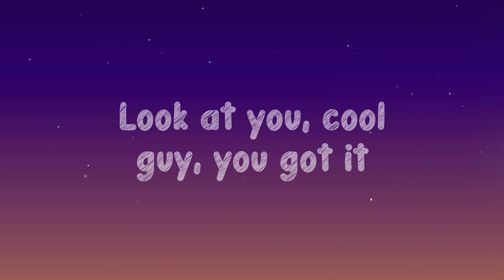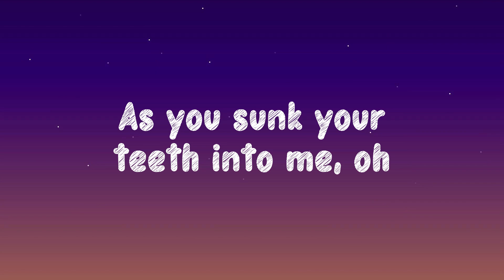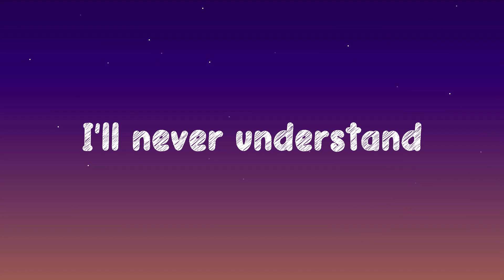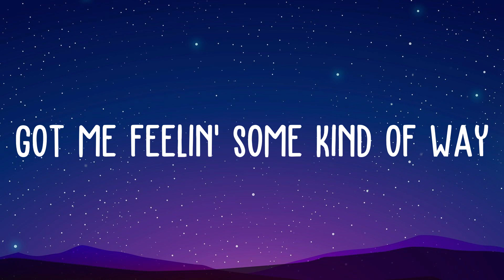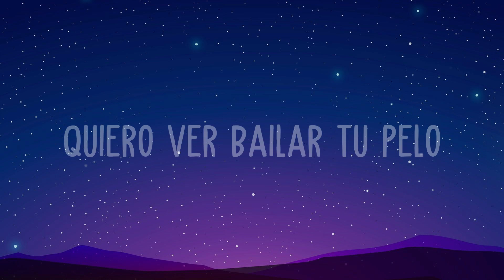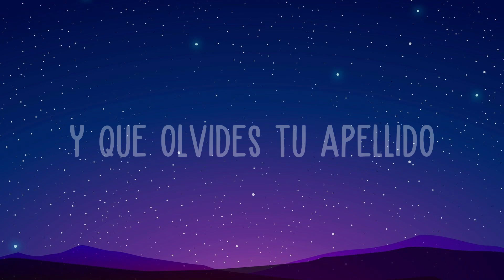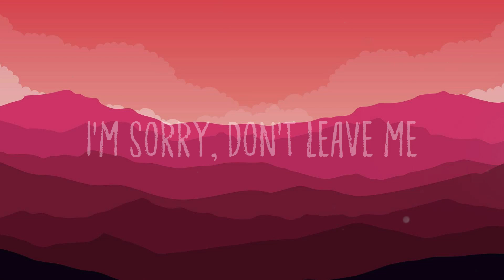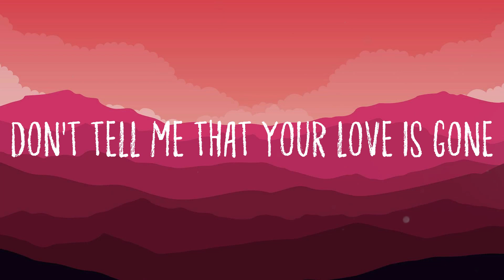vampire - Olivia Rodrigo Lyric-centric 💕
vampire - Olivia Rodrigo Lyric-centric 💕  Hate to give the satisfaction
  Asking how you're doing now
  How's the castle built off people
  You pretend to care about
  I see the parties
  And the diamonds sometimes
  When I close my eyes
  Six months of torture that you sold
  As some forbidden paradise
  Bloodsucker, famefucker
  Bleeding me dry
  Like a goddamn vampire
  Every girl I ever talked to told me
  You were bad, bad news
  You called them crazy god
  I hate the way
  I called them crazy too
  How do you lie, how do you lie
  How do you lie
  Oh, what a mesmerizing, paralyzing
  Fucked up little thrill
  Can’t figure out just how you do it
  And god knows I never will